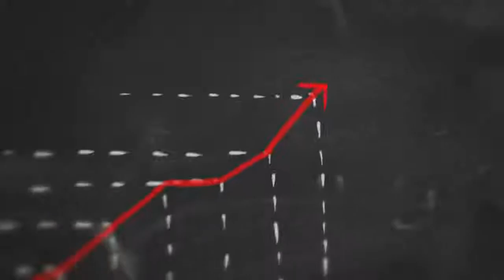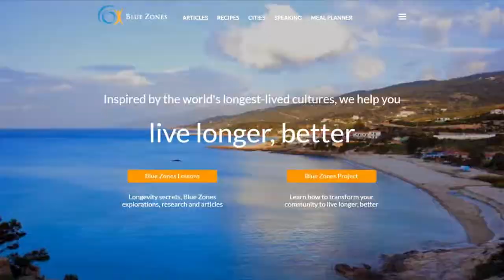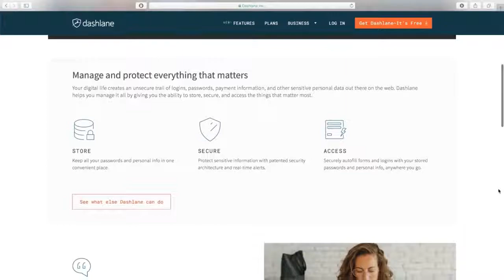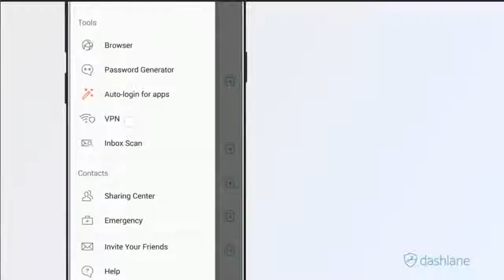How the Inhabitants of this Island Cheat Death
Video Credit : Second Thought Channel

"How the Inhabitants of this Island Cheat Death – Second Thought